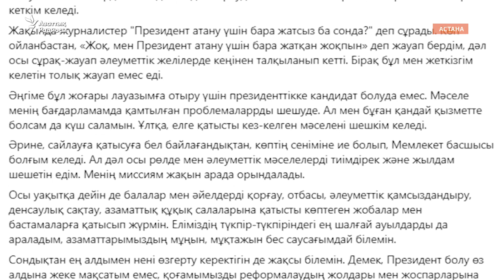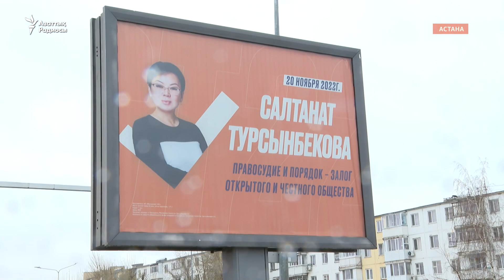"Президент атануды көздемейтін" кандидат Тұрсынбекованың штабында қарбалас байқалмайды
Қазақстанда президент сайлауына 17 күн қалды. «Президент атануды көздемеймін» деген кандидат Салтанат Тұрсынбекованың Ақордаға қарама-қарсы орналасқан штабында қызып тұрған үгіт-насихат байқалмайды.